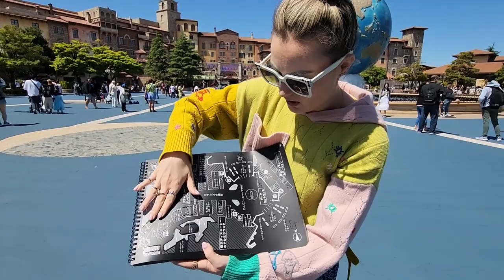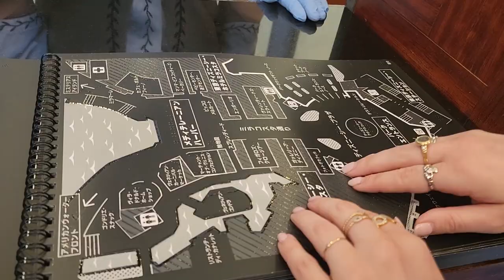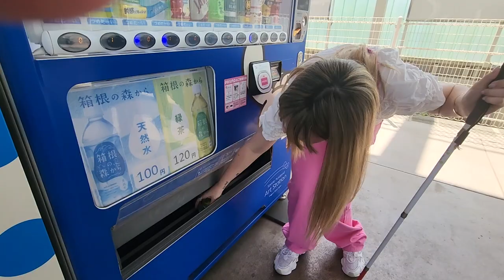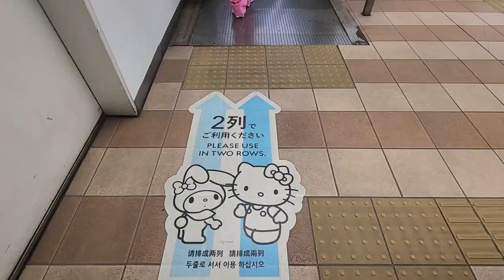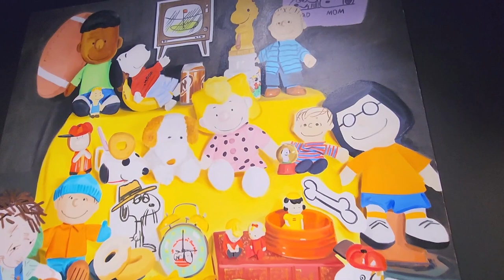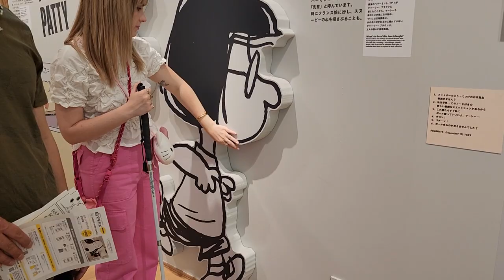Accessibility for the Blind at Disney Sea Tokyo + Hello Kitty World and the Snoopy Museum!